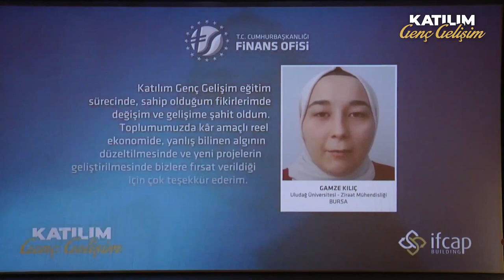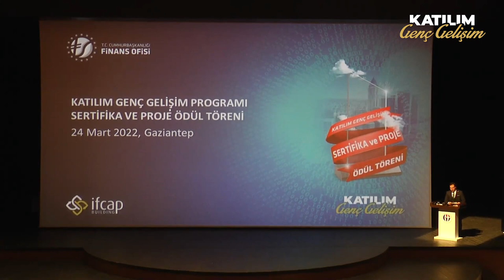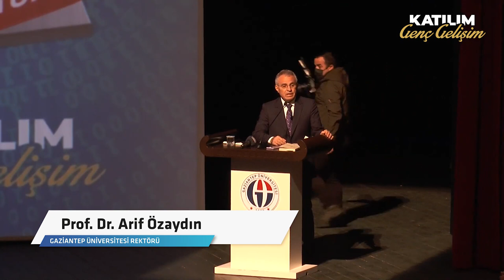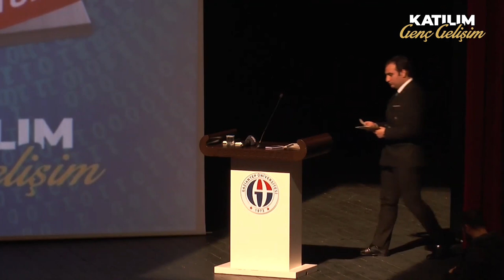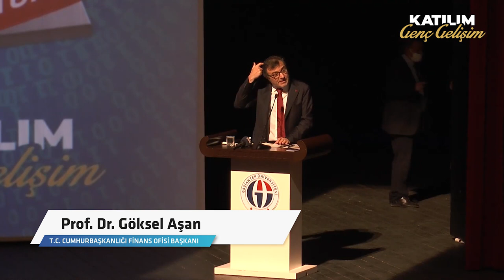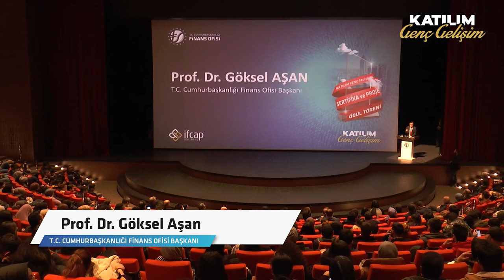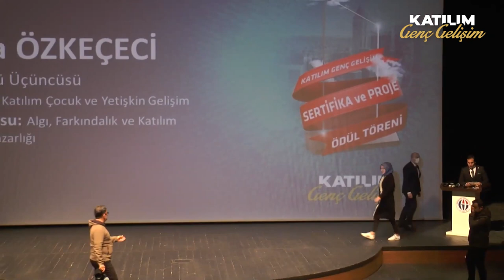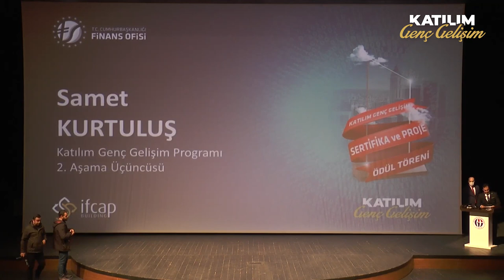T C Cumhurbaşkanlığı Finans Ofisi Katılım Genç Gelişim Programı Sertifika ve Proje Ödül Töreni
Dereceye giren katılımcılara sertifika ve ödüllerini, IFCap Building Kurucu Ortağı ve Genel Müdürü Yusuf Öztürk, Gaziantep Üniversitesi Rektörü Prof. Dr. Arif Özaydın, T.C. Gaziantep Vali Yardımcısı Mutlu Almalı ve Cumhurbaşkanlığı Finans Ofisi Başkanımız Prof. Dr. Göksel Aşan takdim etti.